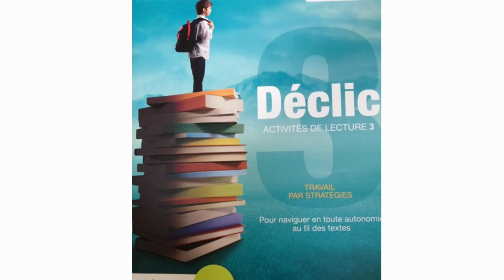Quand les manuels scolaires dérapent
Deux exemples d'exercices dont les manuels scolaires auraient mieux fait de se passer ! En partenariat avec le magazine Causette